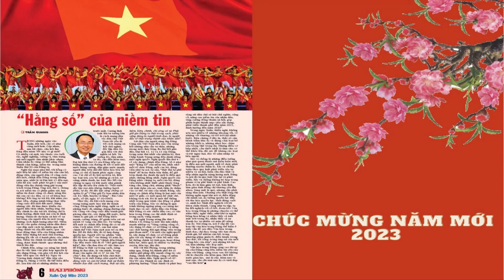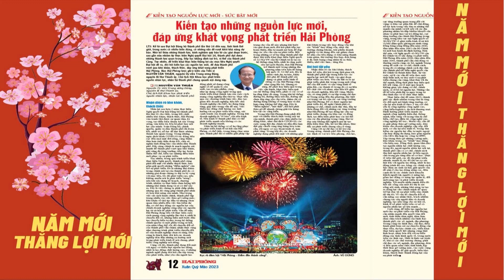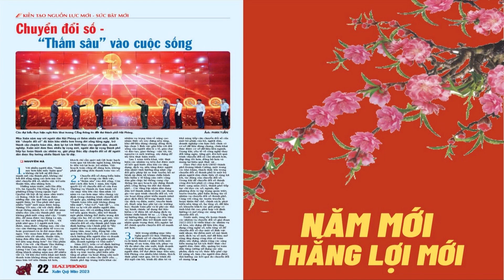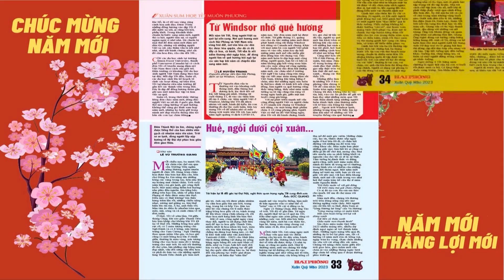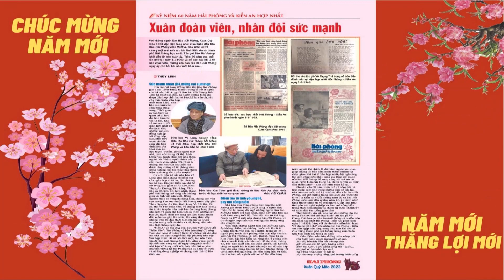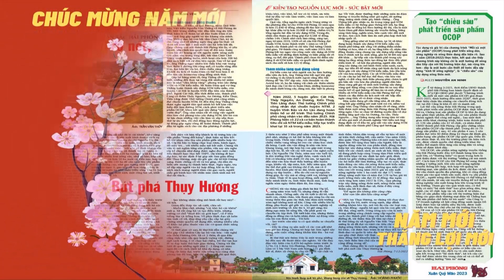Mừng Xuân mới Quý Mão 2023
Mừng Xuân mới Quý Mão 2023, Báo Hải Phòng kính chúc quý bạn đọc năm mới SỨC KHỎE - THÀNH CÔNG - AN KHANG THỊNH VƯỢNG! NĂM MỚI - THẮNG LỢI MỚI!